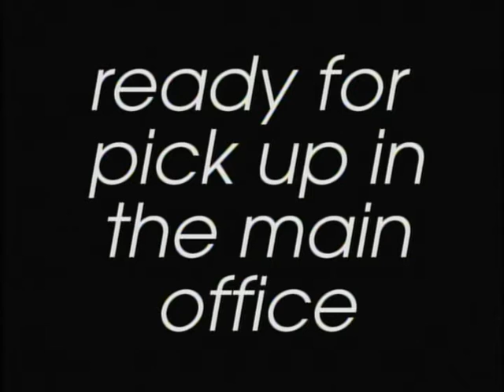The 4Cast 6-8-11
The 4Cast is Eastview's daily announcement show.